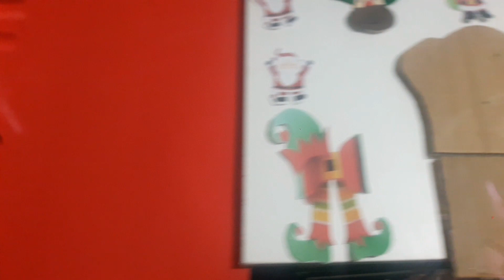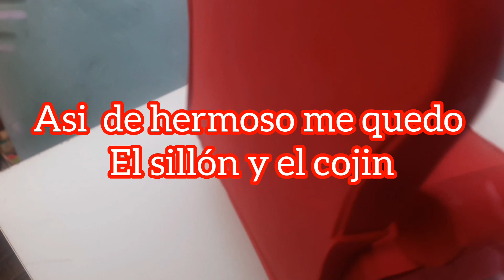hermoso sillón navideño hecho de carton forrado con fomix🎄🎁⛄